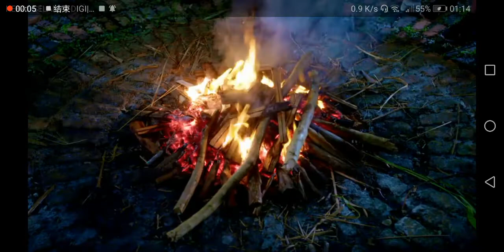《大大的梦想》Ep12露营大家合唱#那女孩對我說